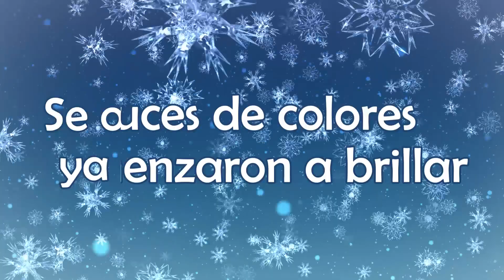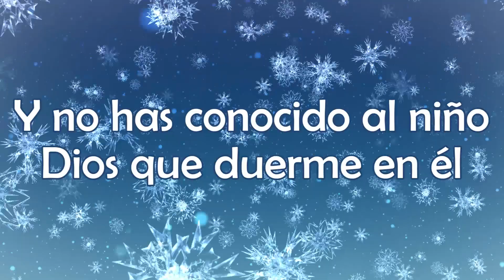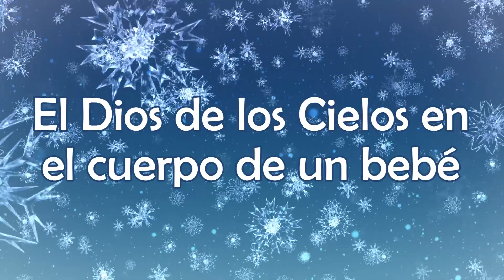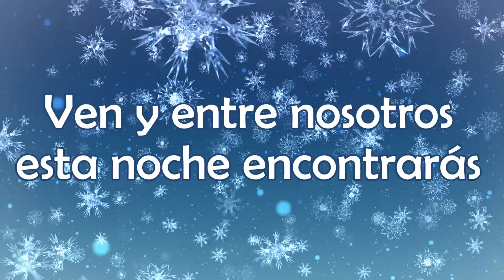Luces de colores - Jesús Adrián Romero Ft. Melissa Romero - Letra